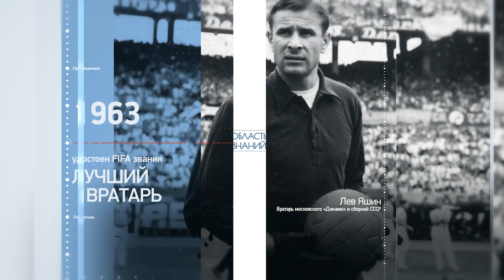Какую роль сыграла Россия в победах сербской армии? Лекция историка Сергея Сергушкина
Как складывались события на Балканском фронте? Какова роль России в победах сербской армии? Каким образом личностный фактор влиял на боевые действия? Рассказывает кандидат исторических наук, старший научный сотрудник Государственного исторического музея Сергей Сергушкин.

"Область знаний" — лауреат премии Радиомания - 2022.